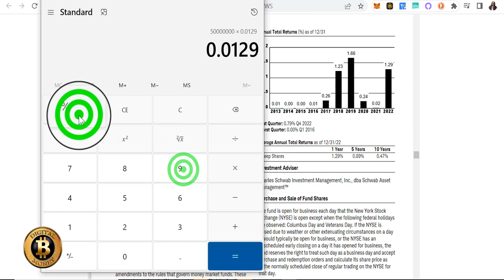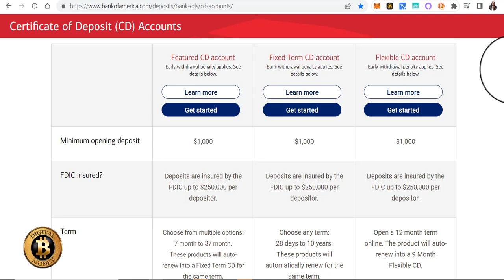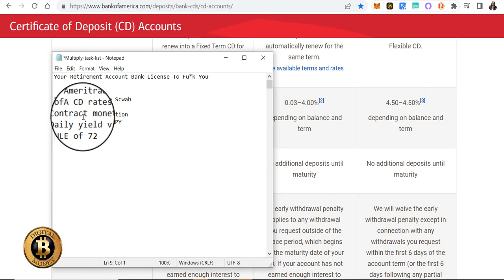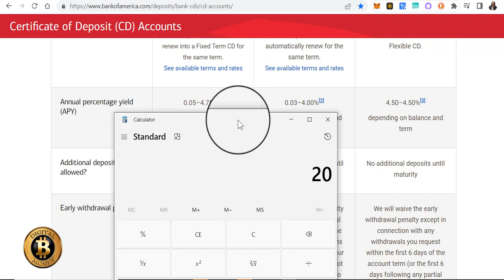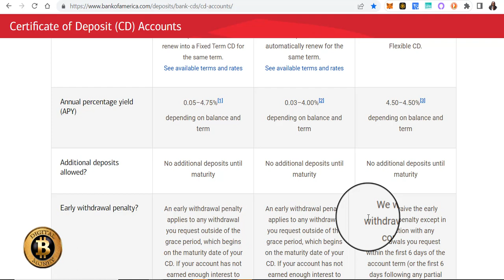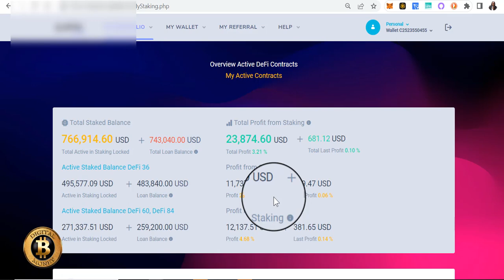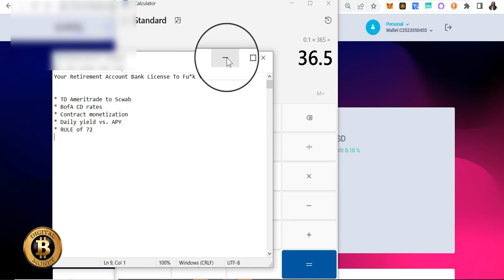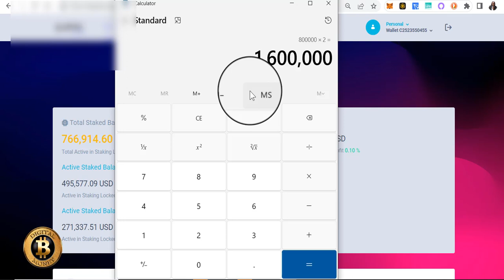Your Retirement Account ⎮ Banks License To F*ck You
Just doing my part to help you to NOT be a walmart greeter.

monetize bank contracts
monetize insurance contracts
bitcoin mining
bitcoin defi
crypto staking
bitcoin staking
crypto defi
leverage insurance contracts
leverage bank contracts